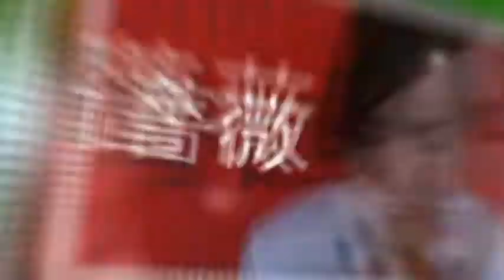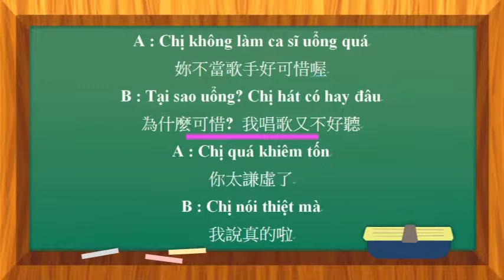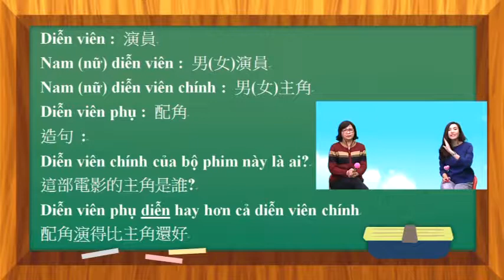當歌手 - 越南語教學 (RTI央廣 - 飛越世界GO)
當歌手 - 越南語教學 (RTI央廣 - 飛越世界GO)第134集